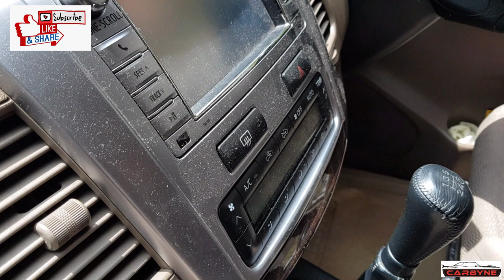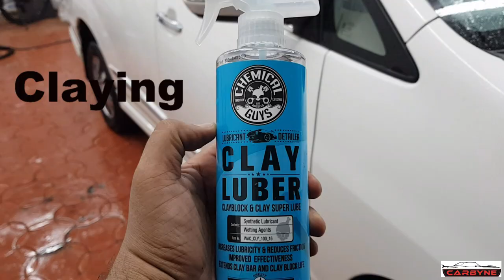Multi Stage Paint Correction and Protection with Turtle Wax Hybrid Solutions Ceramic Spray Coating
turtlewaxhybridsolutionsceramicpolishandwax#
menzerna400#chemicalguysheavymetalpolish#
solutionfinishtrimrestorer#

Today’s video is an full exterior detail and multi-step paint correction for a heavily oxidised Toyota Innova. The exterior is fully compounded using Menzerna 400 heavy cut compound, polished with Turtle Wax Hybrid Solutions Ceramic Polish and Wax and protected with Turtle Wax Hybrid Solutions Ceramic Spray Coating. The expected life span is around 10-12 months. All exterior black trim has been restored using Solution Finish Trim Restorer, chrome parts have been polished using Chemical Guys Heavy Metal Polish. Interiors have been given a basic cleaning and UV protected with 303 Aerospace Protectant.

Do share your comments and opinions for me to improvise….